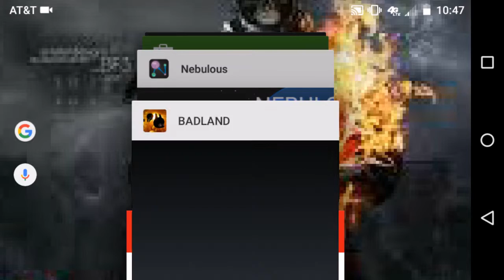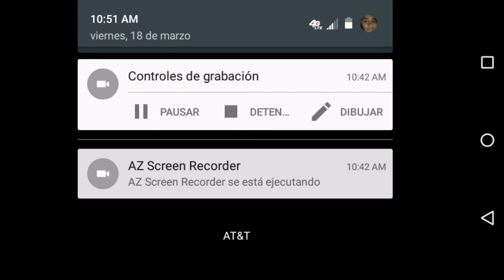Let they adventure begin/BADLAND ep1